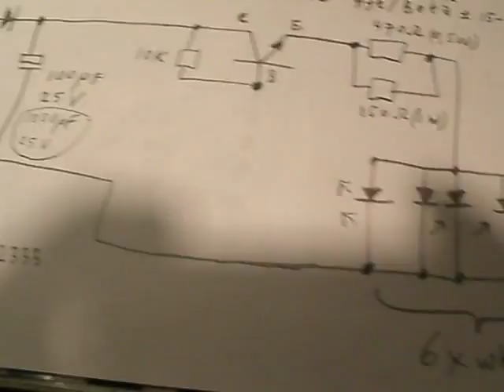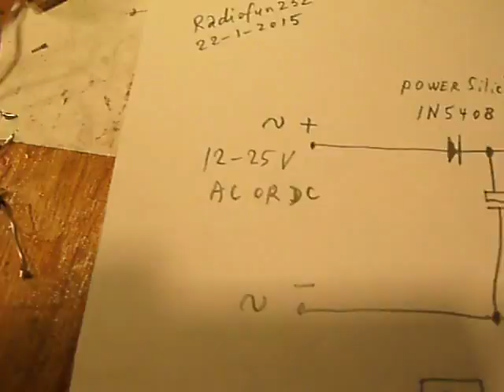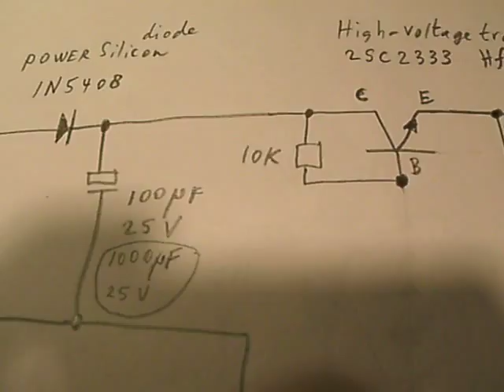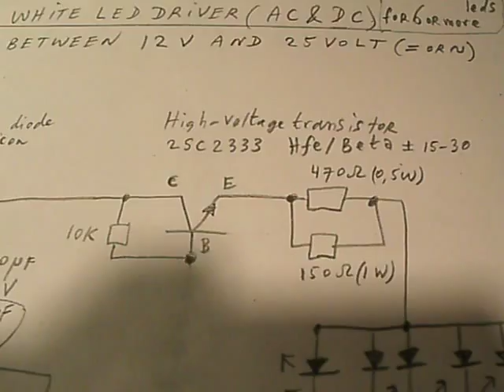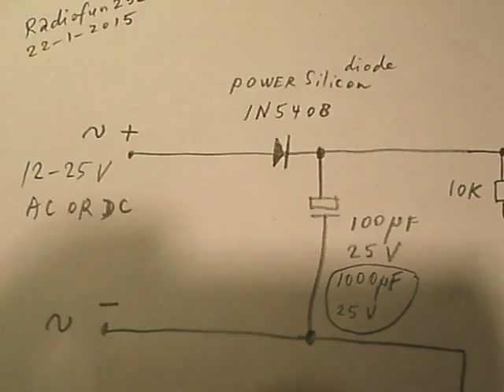Low tech universal white LED driver for AC and DC (12-24V) part 1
Correction to the video: the 100 uF or 1000 uF capacitor must be a 40 V (minimum) or 50 Volt type. This circuit was developed for a motor circle dynamo that gives 12-18/20 Volt AC at approx. 10 Watts or more. In real the output voltage from these AC dynamo's go between 12 V and 18/20 Volt at 1-2 Amp, depends on the load (incandescent lamps). The 6 LED's are mounted inside the lamp enclosure, next to the original incandescant lamp from 20 Watt-12 V or so. When the incandescent lamp burns out, the 6 white LED's give enough light to be visible in the dark. That is the reason why the circuit is low tech; it also has to work under harsh conditions. Please watch the next video, in which I publish another low tech white LED driver; the transistor is replaced by a resistor there. More circuits in my books on the Lulu website, author Ko Tilman.